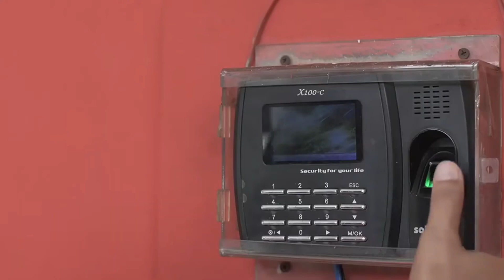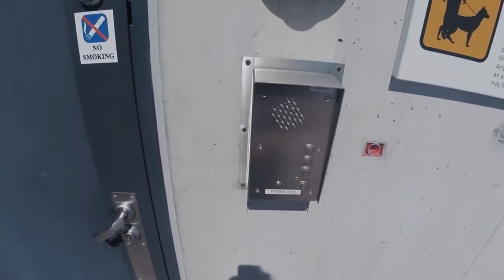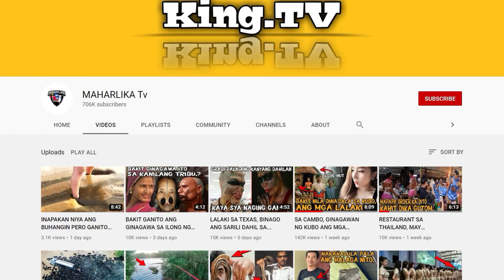Ang Sarap Makulong Dito | 8 Pinaka Luxury Na Mga Kulungan Sa Mundo